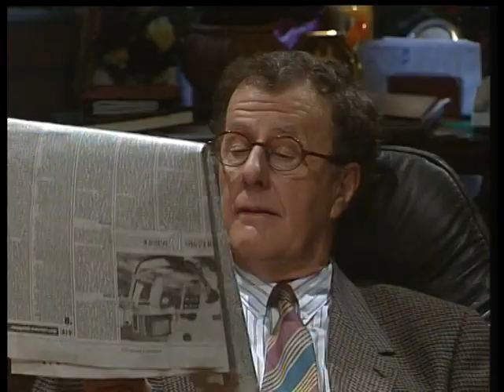Ha, die Pa! Het huis uit [deel 2/2]